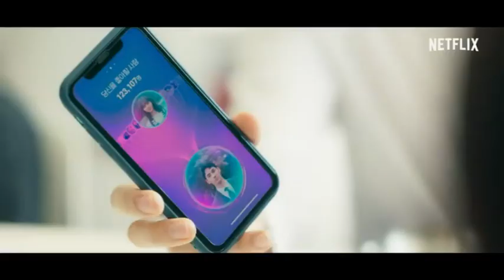LOVE ALARM SEASON 2 by Vj Waza waza Yo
use the link to watch it now
4 years after the cellphone app Joalarm was created, people commonly use Joalarm version 2.0. The updated app has new functions to see 2 lists: one is for persons that like you and the other is for persons that you will like. Due to the new version of Joalarm, a small change happens between Jo-Jo (Kim So-Hyun) and Hye-Young (Jung Ga-Ram).